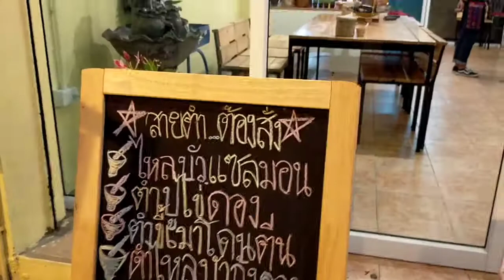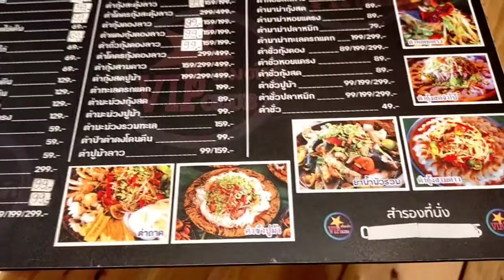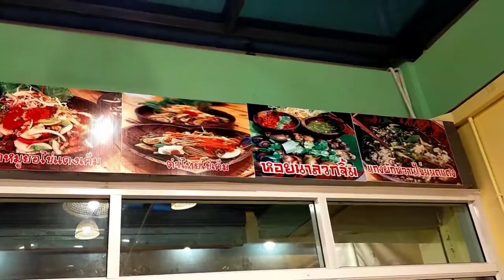ร้านVIP ส้มตำ CLUB สาขาสายไหม ซอย7 พี่บีน้องหมิว Special#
ร้าน VIP ส้มตำ CLUB สาขาสายไหม ซอย7#พี่บีน้องหมิว Special#
มีอาหารตามสั่ง และอาหารอีกมากมายหลายอย่าง#
แนะนำ..ใครอยู่ใกล้เขตสายไหม #
พี่บีน้องหมิว Special#